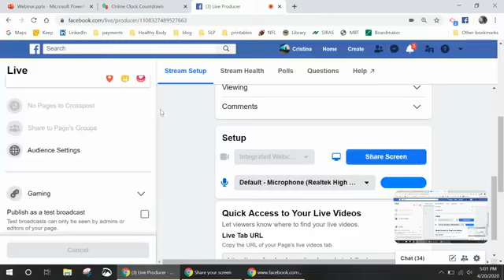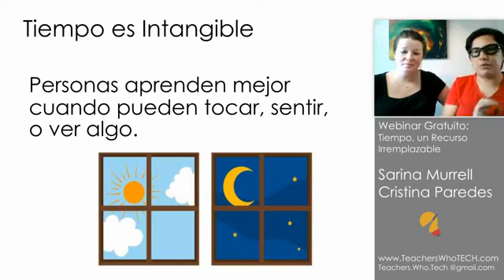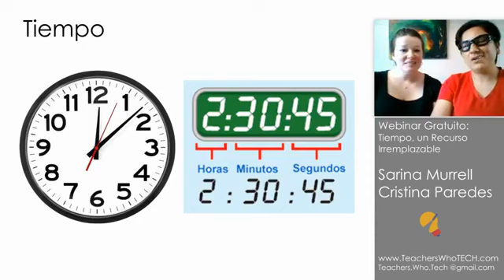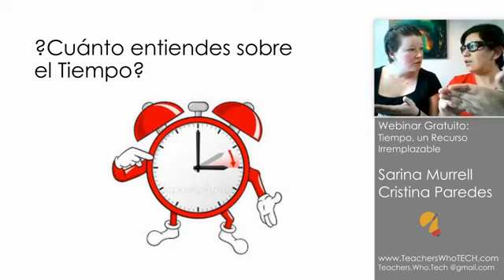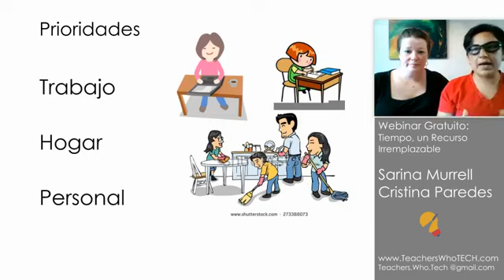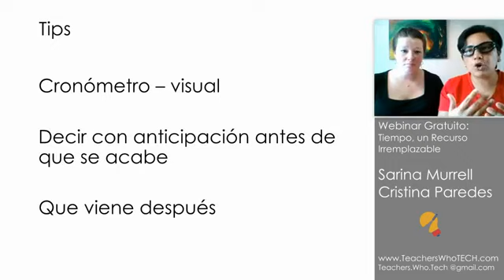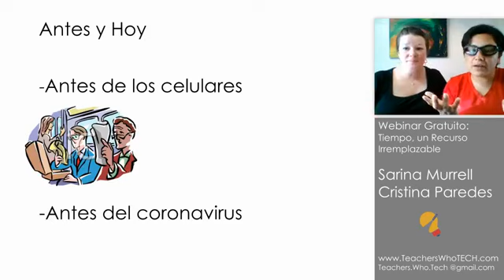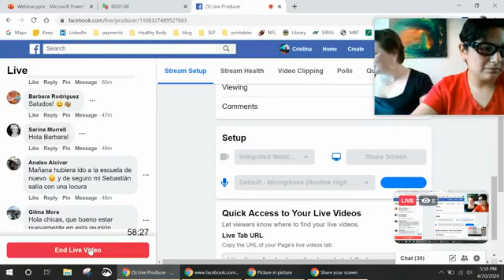Tiempo. Un Recurso Irremplazable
En este Webinar Gratuito “Tiempo. Un Recurso Irremplazable” se compartió información sobre el reto en explicar que es el tiempo a los niños/estudiantes e incluso cuan complicado es para los adultos utilizarlo. La importancia en la administración del tiempo y que recursos podemos utilizar para mejorar esta habilidad también fueron temas en este webinar.

Este es un webinar para los maestros educadores y padresdefamilia